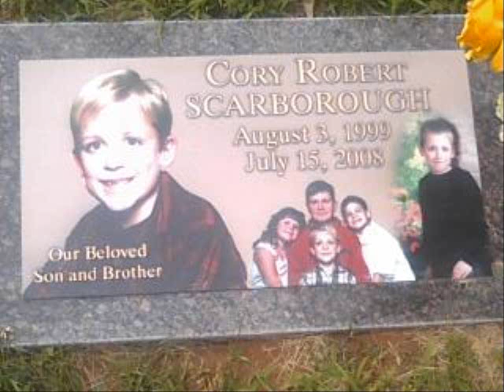cory scarborough 0001